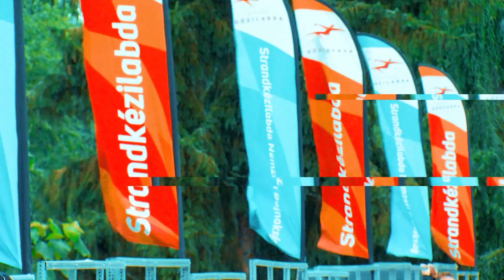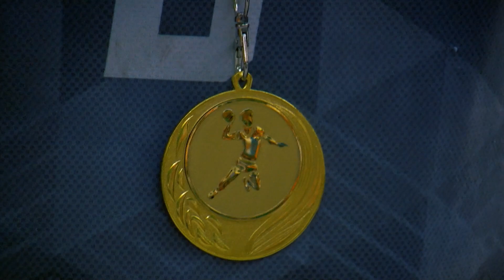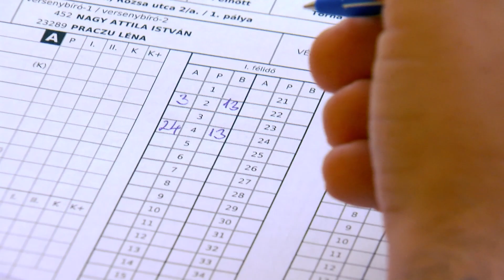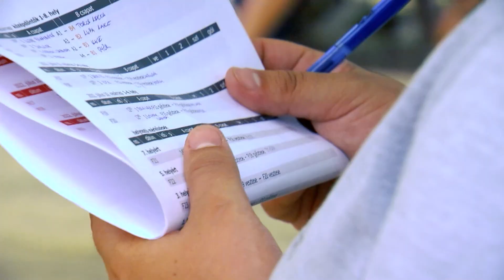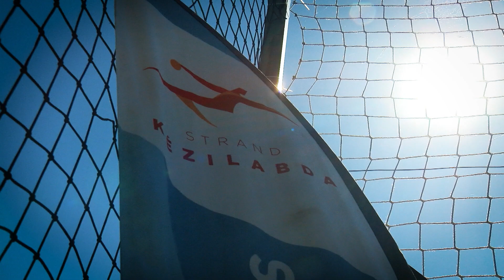Strandkézilabda Magazin | 6. adás | 2022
Strandkézilabda Magazin
6. adás
2022. július 21.